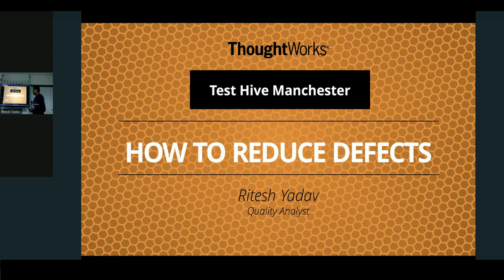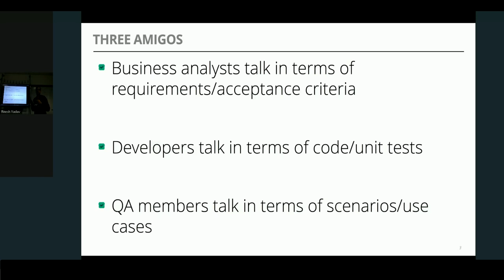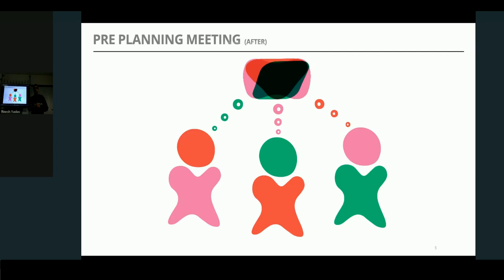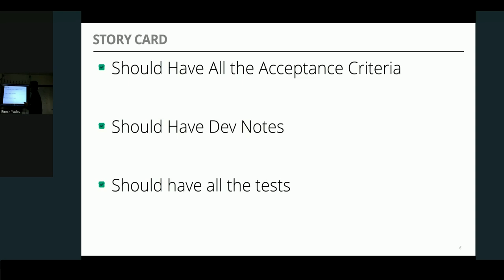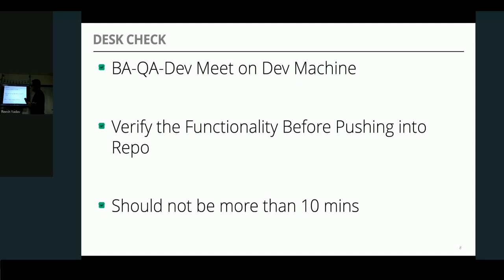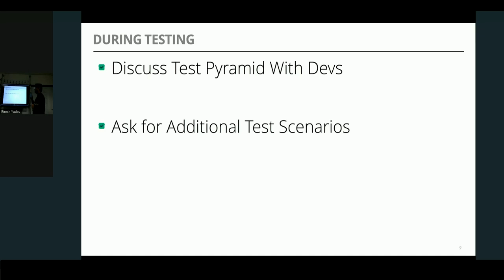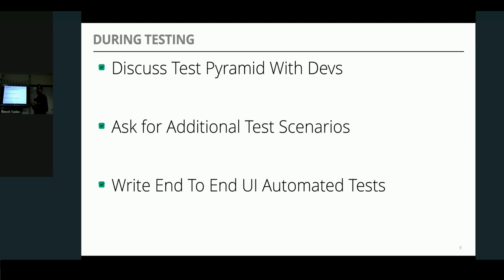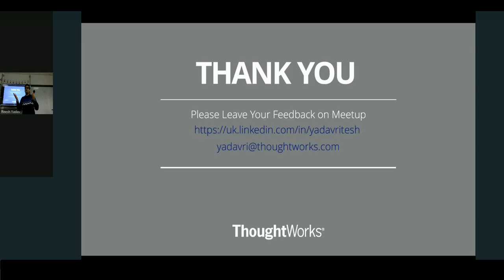How to Reduce Defects : Ritesh Yadav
About Speaker: Ritesh is working as a quality analyst for more than 9 years. He worked in different domains and technology stacks. Ritesh helped teams to implement QA processes. He is also very passionate about learning new things.